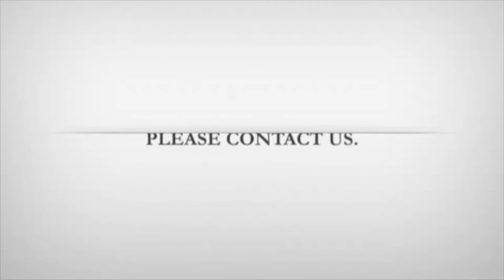Total Merchandise Product Videos - LED Bike Lights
Promotional LED Bike Lights in a compact, lightweight design with a large branding area, printed both sides with your stunning full colour artwork for maximised exposure of your company message. These personalised bicycle lights are ideal for cycling campaigns or events, or even just as a giveaway for those cycling back and forth to school or work. Available with either a red or white LED light to use as a reverse or front bike light, these are an ingenious way of keeping your clients safe whilst out cycling and advertising your logo or brand simultaneously without breaking the bank.

LED lights are available in red or white, please state your preference on requesting the quote.

Prices include a full colour personalisation in 1 position. Prices exclude VAT, origination and carriage.